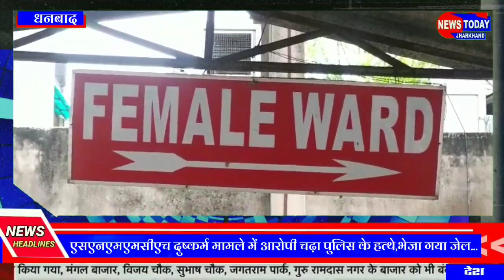एसएनएमएमसीएच दुष्कर्म मामले में आरोपी चढ़ा पुलिस के हत्थे,भेजा गया जेल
धनबाद : जिले के बहुचर्चित एसएनएमएमसीएच दुष्कर्म मामले में जिला पुलिस के सिटी एसपी ने प्रेस वार्ता कर आरोपी संजय दास के गिरफ्तारी की पुष्टि की है।

उन्होंने कहा कि दुष्कर्म मामले में आरोपी संजय दास को पुलिस ने त्वरित कार्रवाई करते हुए विशेष टीम गठित कर गिरफ्तार कर लिया है और उसे जेल भेजने की प्रक्रिया की जा रही है।
मालूम हो कि एसएनएमएमसीएच धनबाद के महिला वार्ड में ईलाजरत अर्द्ध विक्षिप्त 20 वर्षीया युवती के साथ एम्बुलेन्स चालक संजय दास व एक अन्य द्वारा दुष्कर्म की घटना को अंजाम दिया गया था। पुलिस ने त्वरित कार्रवाई करते हुए वरीय पुलिस अधीक्षक संजीव कुमार के आदेश पर एएसपी मनोज स्वर्गियार के नेतृत्व में टीम गठित कर अभियुक्तों की गिरफ्तारी में जूट गयी। इसी क्रम में एएसपी मनोज स्वर्गियार धनबाद के नेतृत्व में छापामारी कर भूली स्थित उसके दोस्त के आवास से एम्बुलेंस संख्या JH 10 AU 0540 से भागने के क्रम में गिरफ्तार किया गया। गिरफ्तार आरोपी संजय दास ने अपने स्वीकारोक्ति बयान में दोष स्वीकार किया ह